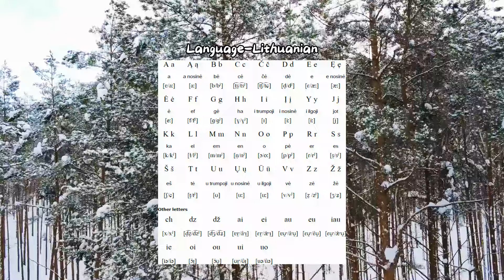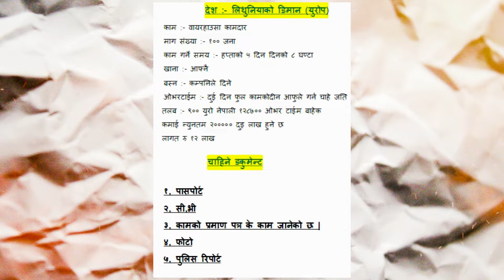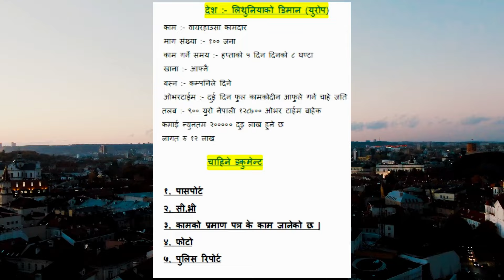How to apply lithuania Working Visa from Nepal?२०२४ मा लिथुनियामा स्यालरी कति बढ्यो ?